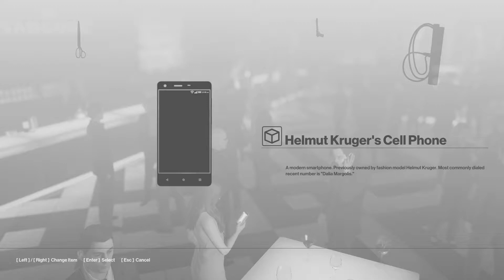HITMAN - Mission 1 - Part 3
Here comes the finale of Mission 1 of Hitman!